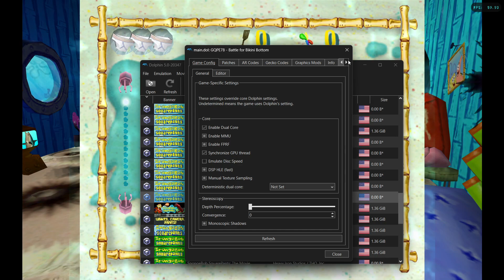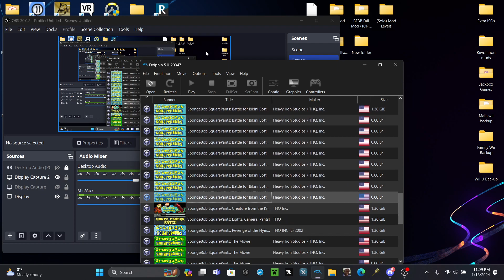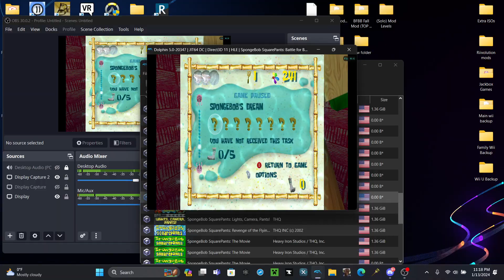This is the first mod I don't complete legitly... - Twisty Trials (BFBB Level Mod)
Installation Guide
**Notice**: you need to own/have a rom of SpongeBob SquarePants: Battle for Bikini Bottom for GameCube.

0. Of course, install the mod.

1. Have Dolphin installed. Link to dolphin

2. You have to extract your game/rom through dolphin. First, make sure dolphin is able to access/recognize your game. then find your game in dolphin -- right click the game -- click "properties" -- at the top-right, click the right arrow until a "filesystem" tab appears -- right click the "disc - GQPE78" and click "extract entire disc" -- now, save your files/disc to wherever you decide.

3. back to the mod file, extract them. once extracted, go into the folder, go into "files" folder, and copy and paste all of the contents to the "files" folder of the BFBB game.

4. Once completed, you can set up a path with dolphin to access your game. First, click "config", then go to the "paths" tab. once there, click the "add" button, and select your 'modded' game file. Once done, find your modded game, and you are able to run it! (The modded game will have 0.00 B* as size.)